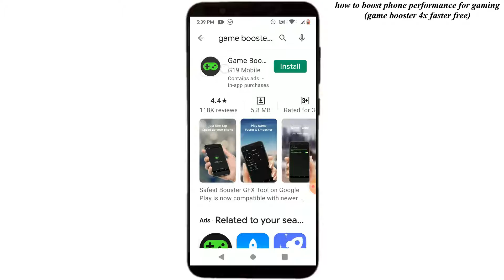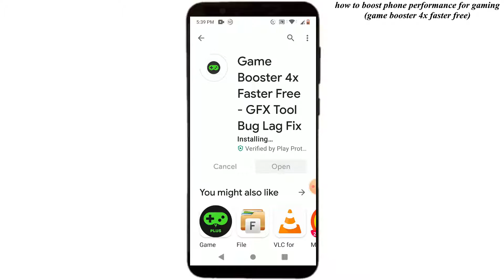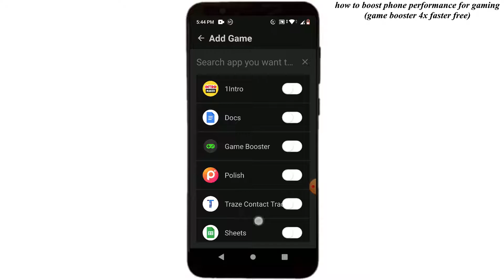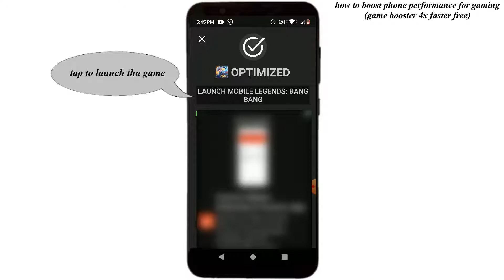how to fix lag on gaming & boost your Android Phone Gaming Performance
In this short video, I will show you the most effective way to make graphics look better and fix the lagging of your android phone while you are playing games on your android phone. through this app (Game Booster 4x Faster Free - GFX Tool Bug Lag Fix)

Game Booster 4x Faster Free - GFX Tool Bug Lag Fix

I'm using this app to record my screen link & name below